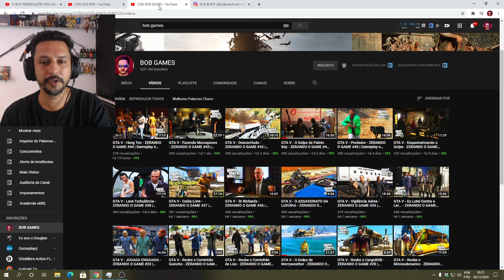6 PERSEGUIÇÕES POLICIAIS MAIS INSANAS DO MUNDO | REAGINDO / GTA 5 VIDA POLICIAL REACT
6 PERSEGUIÇÕES POLICIAIS MAIS INSANAS DO MUNDO | REAGINDO / GTA 5 VIDA POLICIAL REACT